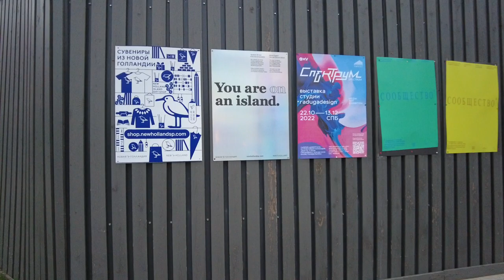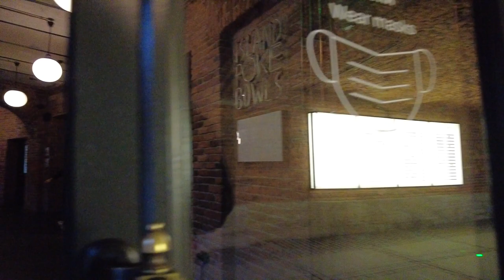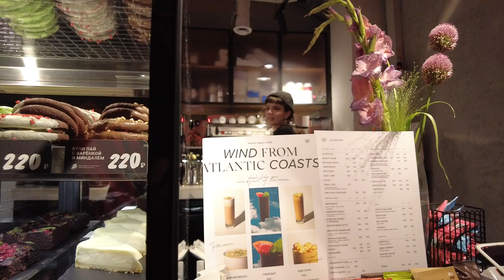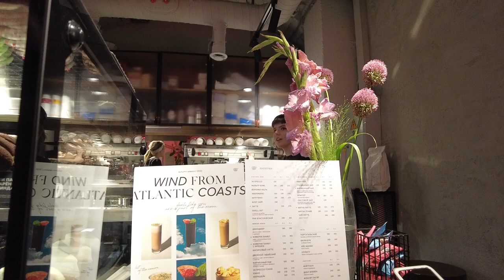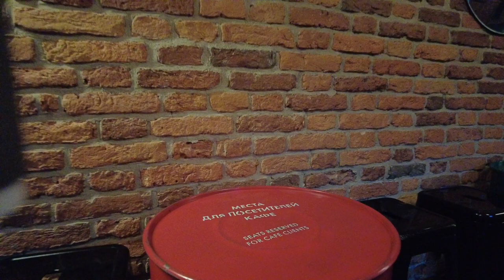3] LIVE Morning Cafe in New Holland Island - St. Petersburg, Russia - Walking Tour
✔️ Here are all the previous parts of this video:
This is the third part of our walk around St. Petersburg (Russia), which took place on an early Saturday morning. We will walk along the only man-made island in St. Petersburg - New Holland Island. It's usually crowded, but today is Saturday and everyone is still sleeping! Here, I just want to go to a cafe and have a cup of coffee!

INFO:
In the process of laying the Kryukov Canal, a triangular piece of land was formed, to which the warehouses of the Admiralty were transferred in the 20s of the 18th century.

For Peter I, this place reminded Holland, and the man-made island received the corresponding name. Initially, not only warehouses and workshops were located here, but also a resting place for the sovereign. By his order, a pond was dug in the center of the island and a small wooden "palace" was built - the "Dutch House".

In 1721, a military port was founded on the island, the first in Russia. For a long time, it was possible to get inside the island only along these waterways, and ordinary inhabitants were not allowed to go there. So various, sometimes incredible rumors spread around the city about the secrets hidden behind the high brick walls of the warehouses.